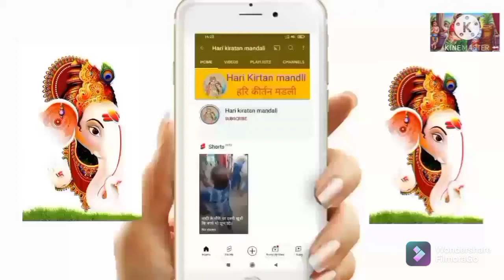Aaj Kailash per nach rahe bhole Baba bandh liye ghunghru, Hari kirtan mandali, नाच रहे भोले बाबा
Aaj Kailash per nach rahe bhole Baba bandh liye ghungroo
bhakti song
Hari kirtan mandali
Bhola Baba ke geet
Bhola Baba ke nachaari
Bhagwan ke geet
Bhagwan ke bhajan
Maithili Geet
Maithili Bhajan
Maithili sangeet
आज कैलाश पर नाच रहे भोला बाबा बांध लिया घुंघरू
हरि कीर्तन मंडली सीतामढ़ी
भोला बाबा के गीत
भोलाबाबा के नचारी
भगवान के गीत
भगवान के भजन
मैथिली गीत
मैथिली भजन
मैथिली संगीत